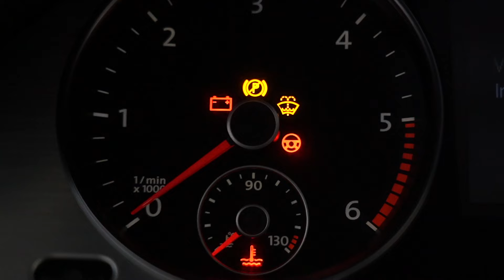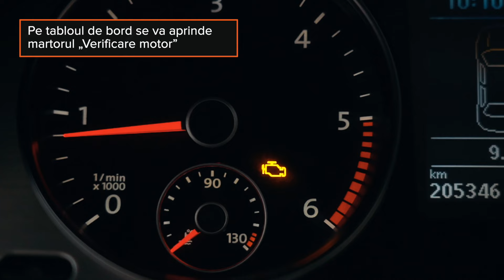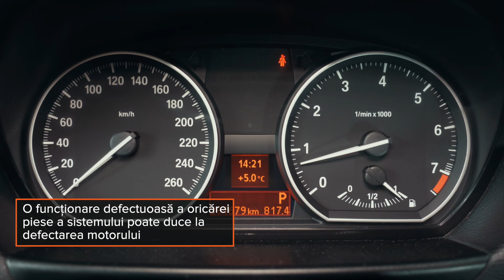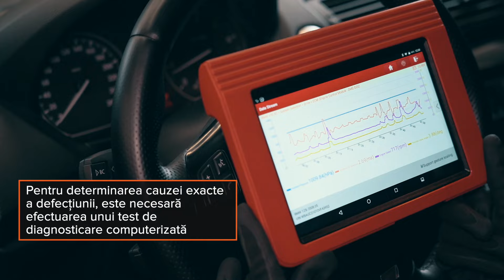4 motive pentru care se aprinde martorul „VERIFICARE MOTOR” | Sfaturi utile de la AUTODOC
Dacă se aprinde martorul „Verificare motor”, înseamnă că există o problemă la motor sau la un alt sistem 🚨

Nu ignora niciodată această avertizare dacă dorești să eviți reparațiile costisitoare.

Vizionează videoul nostru pentru a afla 4 motive pentru care se aprinde martorul „Verificare motor”.

0:00 — 4 motive pentru care se aprinde martorul Check Engine
0:20 — Defectarea senzorului
1:20 — O defecțiune a sistemului de alimentare cu combustibil
2:44 — Bujiile sau bobinele de aprindere defectate
3:58 — Un sistem de evacuare defectat